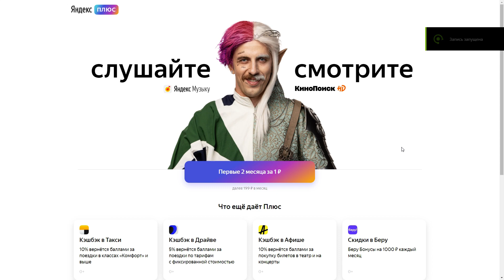Подписка на Яндекс Плюс : 1 рубль на 2 месяца !